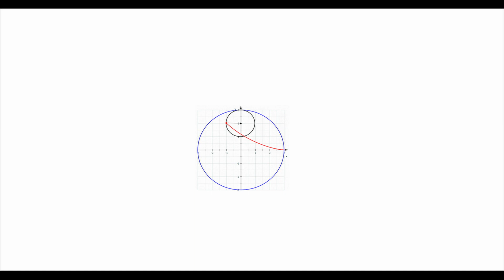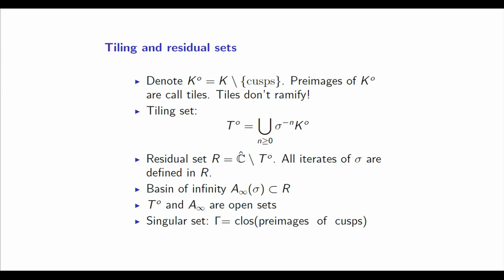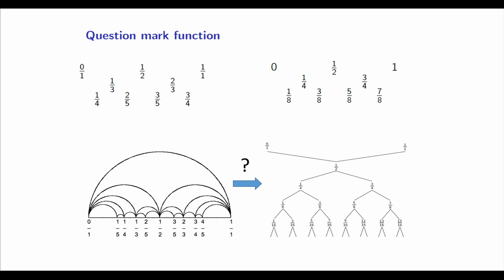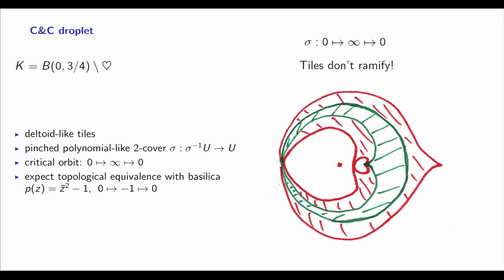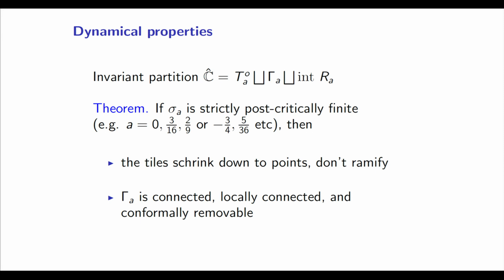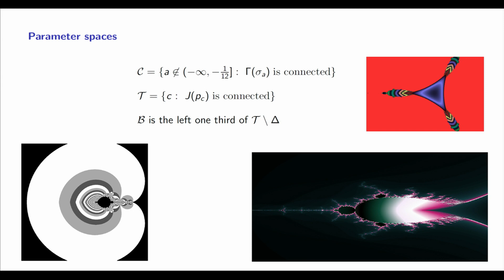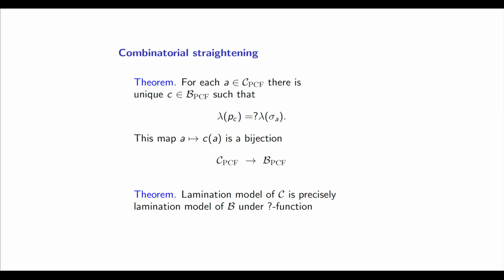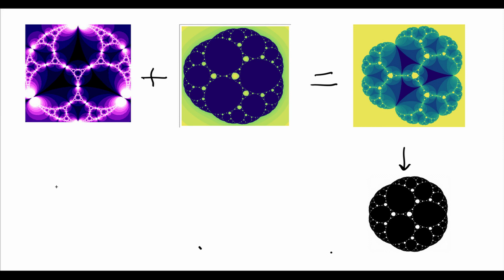Nicolai Makarov: Random matrices, Laplacian Growth and Conformal Dynamics II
This talk was given on Friday, November 17, 2017 at the CDM confernce at Harvard University